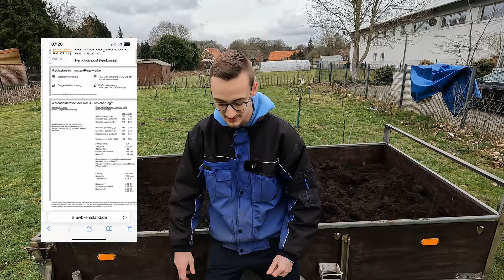Gartenboden verbessern für eine reiche Ernte 🧑🏻‍🌾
Den Gartenboden verbessern für ein gesundes Wachstum, starke Pflanzen & eine reiche Ernte. das mache ich in diesem Jahr mit Mist & Kompost im Gewächshaus. Ein neues Gartenexperiment, bin auf die Ergebnisse gespannt:)

Für die Anzucht:
🧑🏻‍🌾Temperaturregler Steckdose
🧑🏻‍🌾Aussaaterde Aromatisch
🧑🏻‍🌾Pflanzerde Grow Mix
🧑🏻‍🌾Led Panel 1
🧑🏻‍🌾Led Panel 2
🧑🏻‍🌾24er Anzuchtplatte
🧑🏻‍🌾60er Anzuchtplatte
🧑🏻‍🌾Eisstiele zum Beschriften
🧑🏻‍🌾Jungpflanzen Dünger bei gelben Blättern